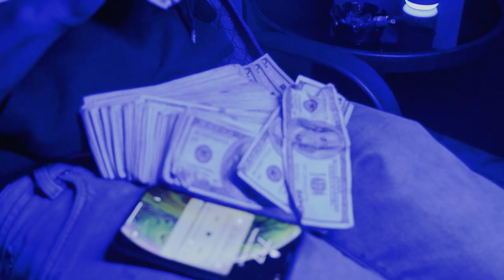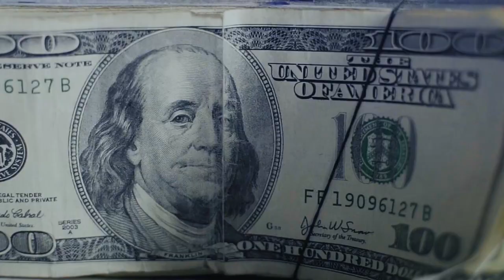Gansta Yungin - Truth (Official Video) Shot